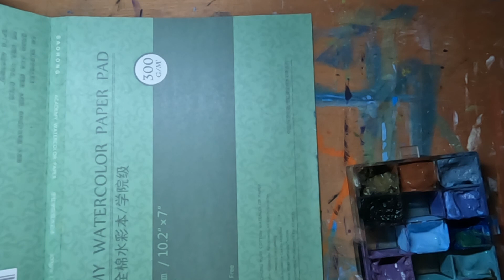Swatching my homemade gouache paint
I use Art Spectrum dry pigments in opaque colours so that no fillers are needed.

Keep an eye out to see these used in a painting